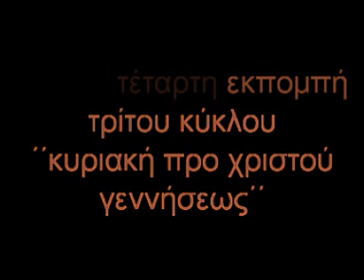14 G14 PRO XRISTOY GENNHSEOS